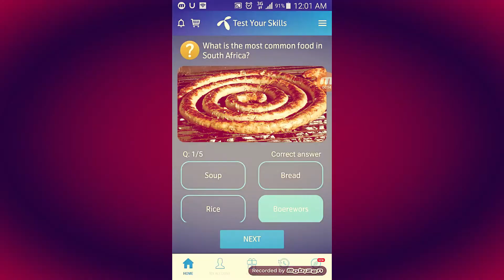how many languages are spoken in south africa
Telenor
my telenor app all questions
My Telenor Play and Win today 14 may 2020
telenor today answer question
my telenor today answer question